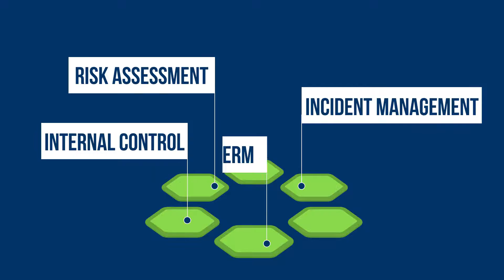Introduction to :Resolver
:Resolver is the risk backbone for over 1000 of the world’s largest organizations. Our integrated cloud software supports application areas including Incident Management, Risk Assessment, Internal Control, Internal Audit, Compliance Management, and Enterprise Risk Management.